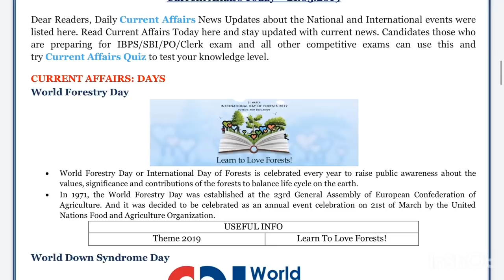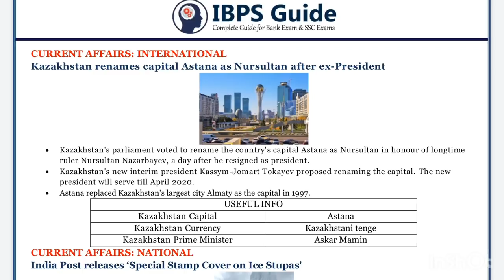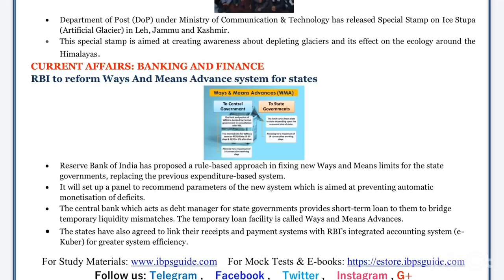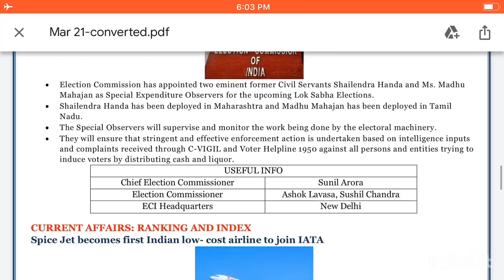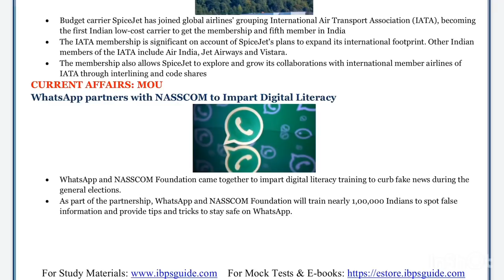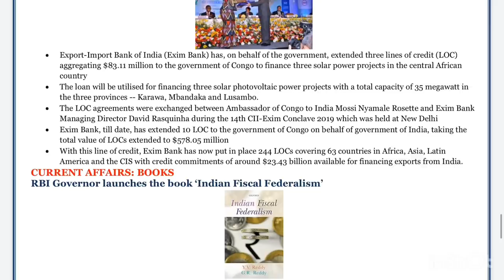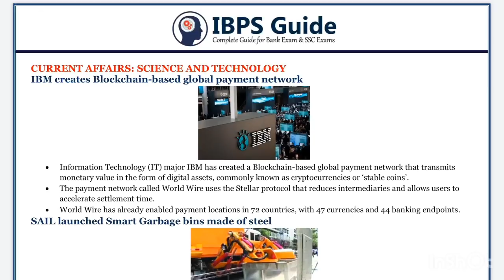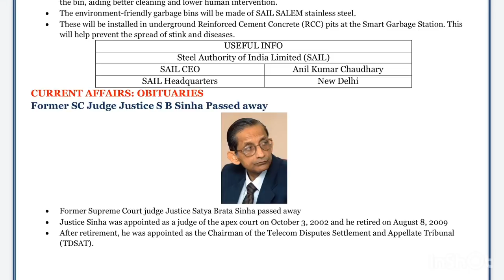Daily current affairs for RRB NTPC / LIC AAO / FCI | March 21 | Mr.Jackson